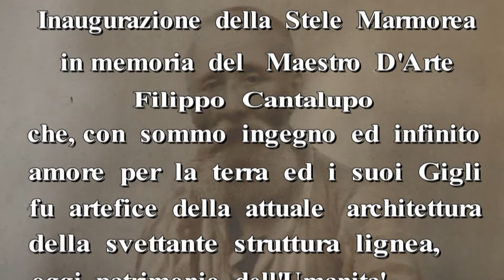Stele marmorea per Filippo Cantalupo - Fabbro 2014 (Digital Fusco)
I Maestri di Festa del Giglio del Fabbro 2014 inaugurano la Stele marmorea in memoria del Maestro d'Arte FILIPPO CANTALUPO che fu artefice della attuale struttura lignea del Giglio, oggi finalmente patrimonio dell'Umanità .